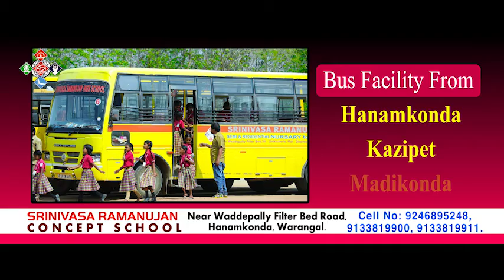Srinivasa ramanujan concept school Hanamkoda add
Video from RajiReddy Mucha